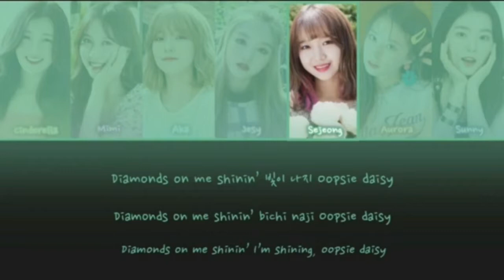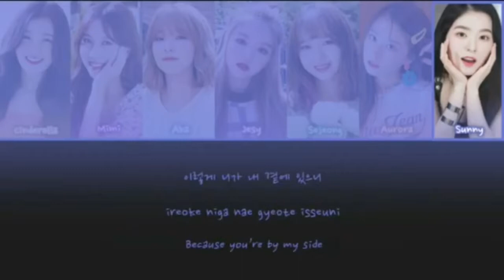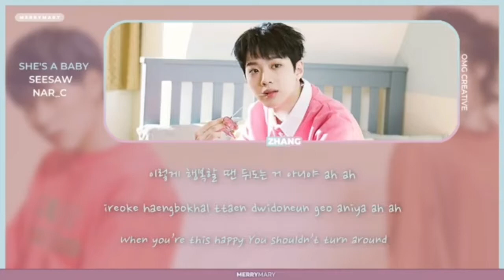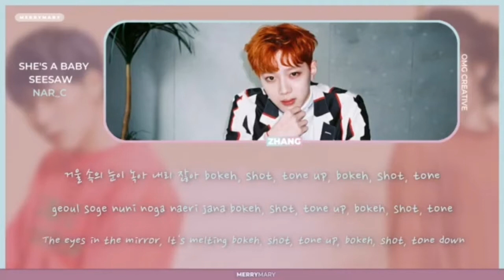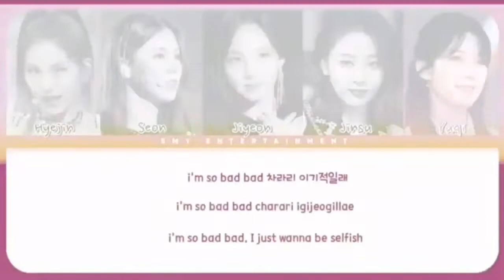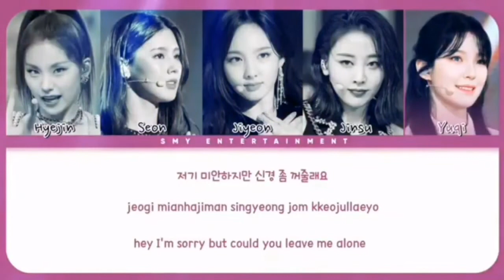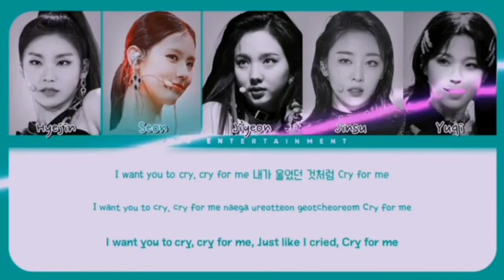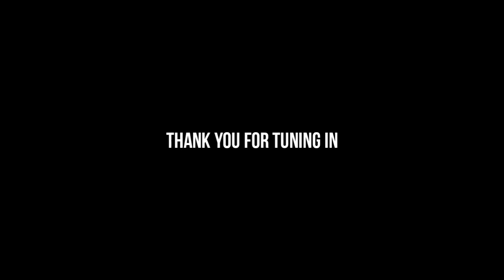[LK FESTIVAL] DAY 5 Livestream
[LKF DAY 5]

• Wonder Heaven

• ZHANG

• Crownique

• INSOMNIA

• (A)S-ONE